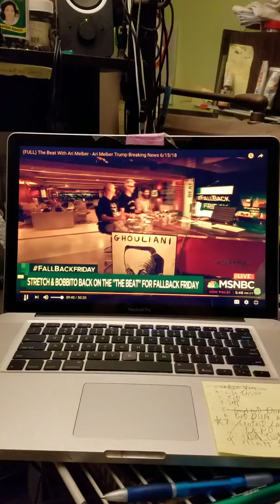6 15 18 Ghouliani